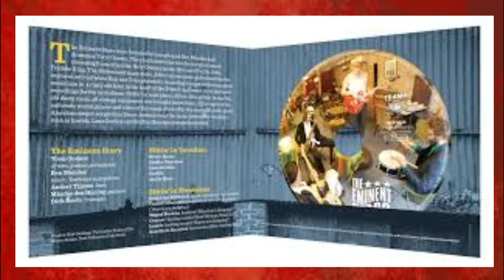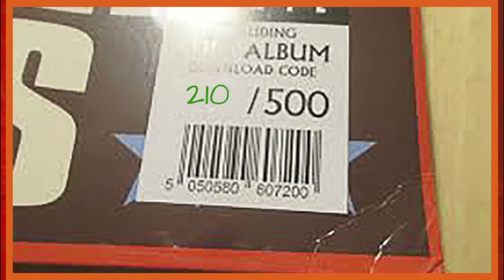Eminent Stars....Dead Cat (feat. Bruce James)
album SITTIN' IN ( Tramp Records )